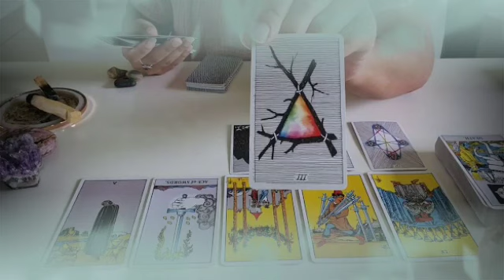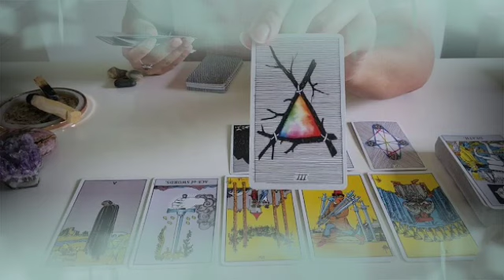برج الجوزاء ♊ من 14 إلى 24 مارس 2022 💥 تغير جذري في حياتك🤭مين حرف M🤫احذر من الموصفات دي😱